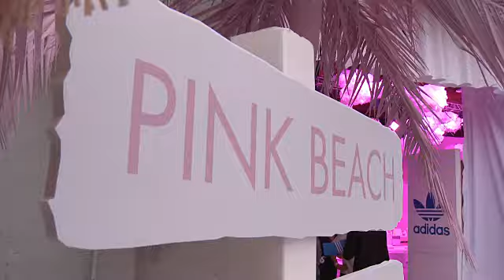EVENT CAPSULE CHYRON - adidas Originals = PHARRELL WILLIAMS Pink Beach Launch S/S16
EVENT CAPSULE CHYRON - adidas Originals = PHARRELL WILLIAMS Pink Beach Launch S/S16 on May 13, 2016 in West Hollywood, California.

Featuring:
    Pharrell Williams
    Shameik Moore
    Arielle Vandenberg
    Samantha Ronson
    Tyler the Creator
    Aldis Hodge
    Jojo